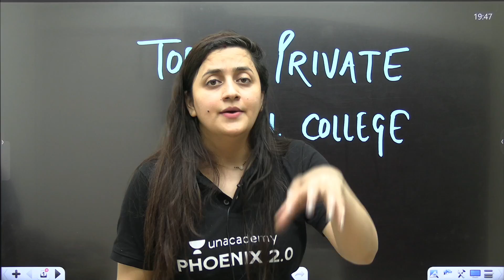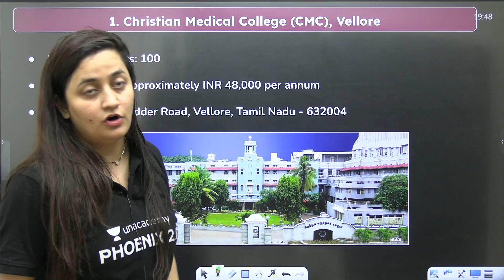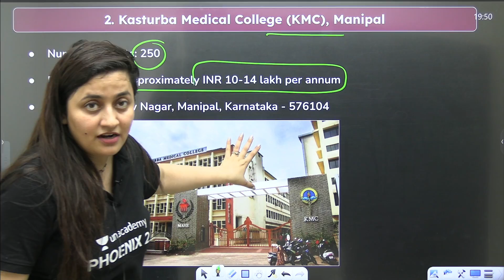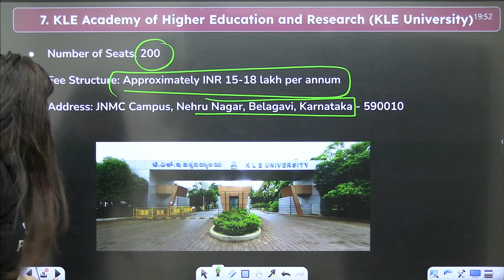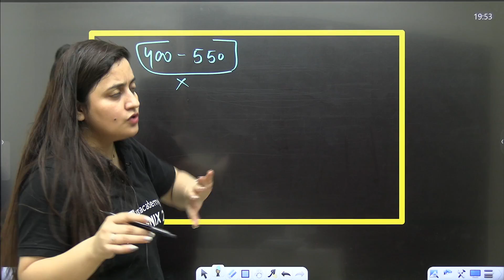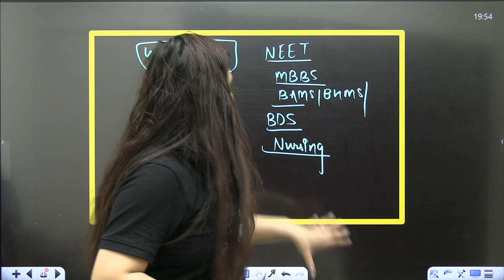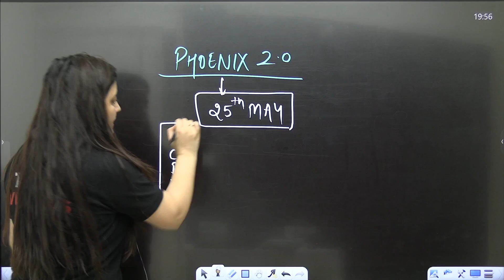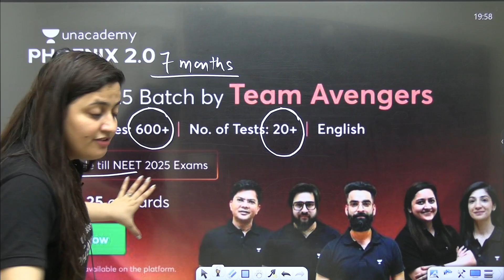Top 10 Private Medical Colleges in India - NEET 2024 | Low Budget ✅& Low Score ✅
➡️  Use Code ''AMBIKA10'', Unlock FREE Special Classes on our platform, & also Get amazing discounts on your Subscription.